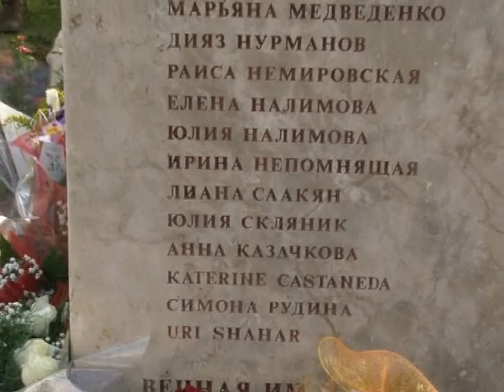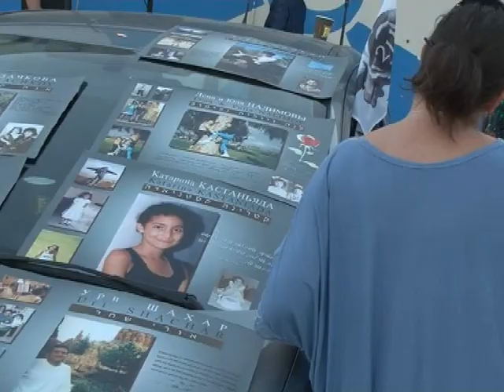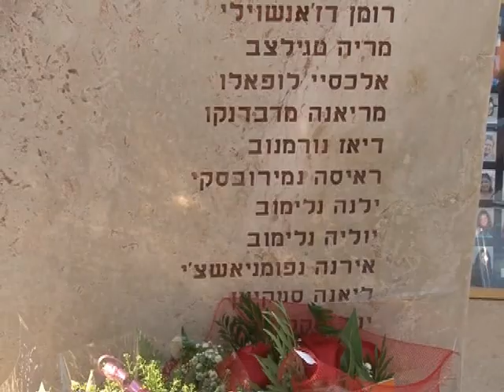Теракт "Дольфи" - 13-я годовщина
Годовщина теракта у дискотеки "Дольфи"